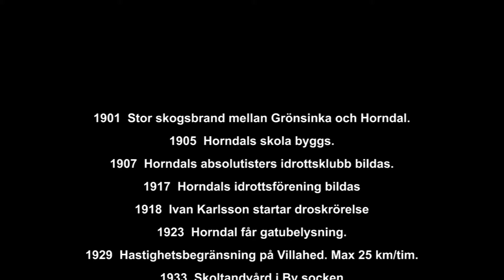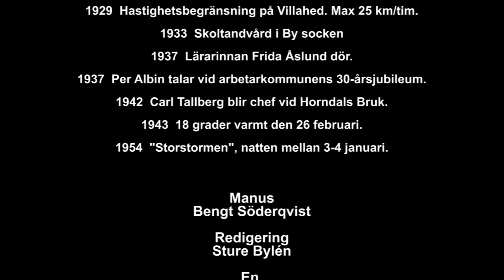Horndalskalendern, lucka 8, samhället.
Var ligger egentligen Horndals centrum? Bengt reder ut begreppen.